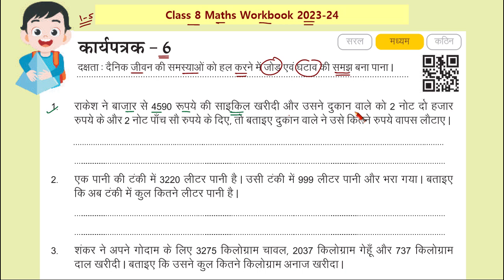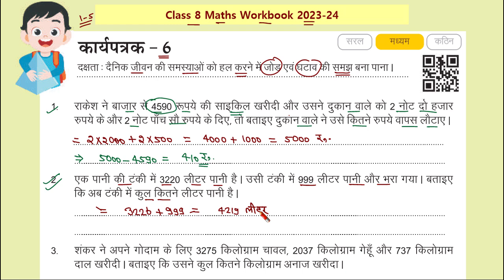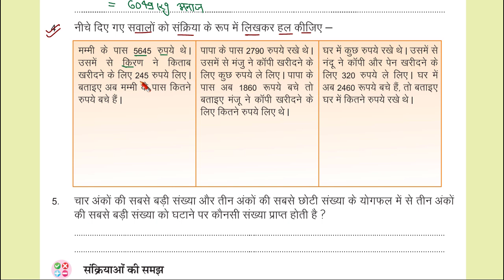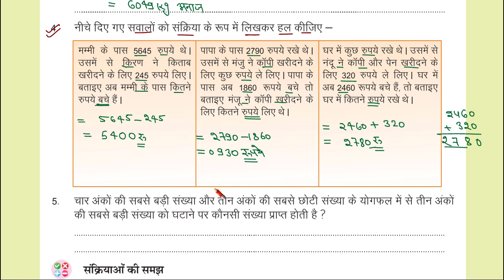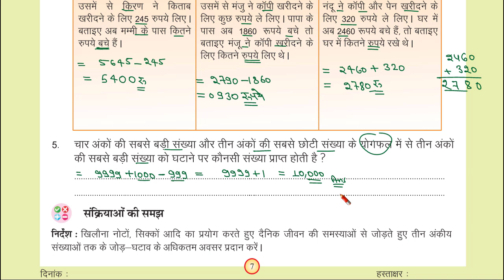कक्षा 8 गणित कार्यपत्रक 6 | karyapatrak 6 ganit kaksha 8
कक्षा 8 गणित ब्रिज कार्यपुस्तिका हल, कार्यपत्रक-6।।
karyapustikakaryapatrakclass maths
गणितकक्षा प्रखर कार्यपुस्तिका
prakhar karpustika ganit kaksha 8

rbse class 8 math workbook solution
rbse class 8 math workbook 6
class 8 math worksheet solution
class 8 math worksheet 6
kaksha 8 gnit workbook 6
kaksha 8 gnit ki workbook
kaksha 8 gnit karypatrak 6
class 8 math worksheet test 1
class 8 math workbook test 1
class 8 math aanklan test
कक्षा 8 गणित कार्यपत्रक 6
कक्षा 8 गणित आंकलन 1